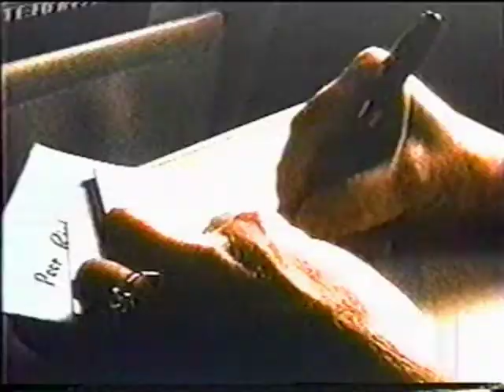Madalyn Murray-O'Hair Short Film Part 2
This is a series of parts of a movie that was made in 1970 as a documentary piece about Madalyn. The office and home interviews were both done in Austin, Texas.

I posted this here because there are very few videos on YouTube about Madalyn, and indeed very few documentaries have surfaced. I felt it was important to remind current Atheists, and the next generation of Atheists about who she was, and what she did for our movement.

This film shows her lighter side, her kinder, gentler side. It's important for Atheists to be aware of that, since she got so much done for us.

It also features an extremely rare appearance on film by Mr. Richard O'Hair. As of 2004, he was the only person buried at Arlington National Cemetery with the Atheist "A" symbol on his grave marker. That too took an incredible Atheist activist effort. Thanks to that effort, the US govt. recognizes our "A" symbol as a symbol of Atheism.

Say what you want about her, Madalyn Murray-O'Hair worked harder and accomplished more good for our movement than any Atheist did at the time, or ever since. A brief look at the list of court cases she filed will really open your eyes